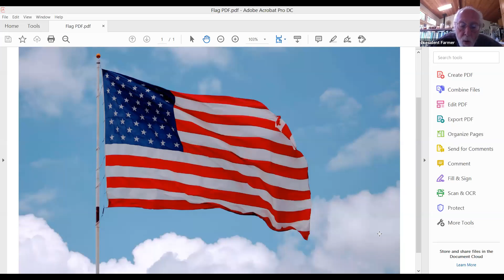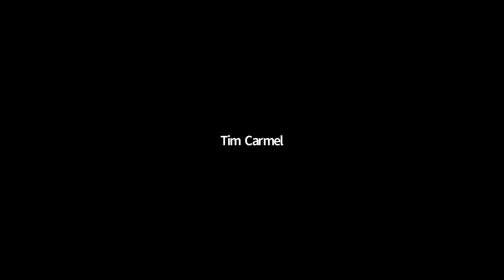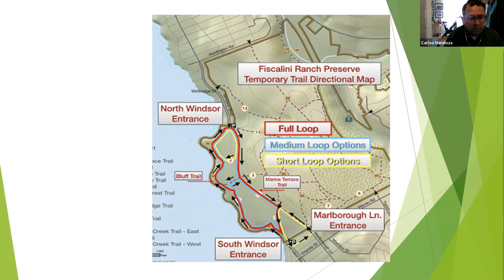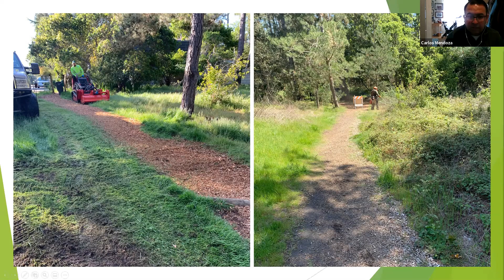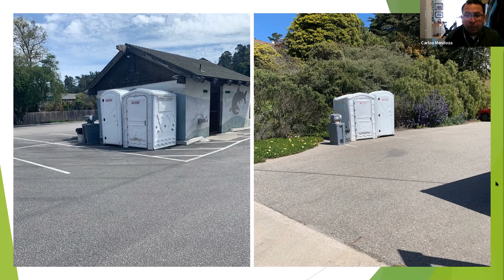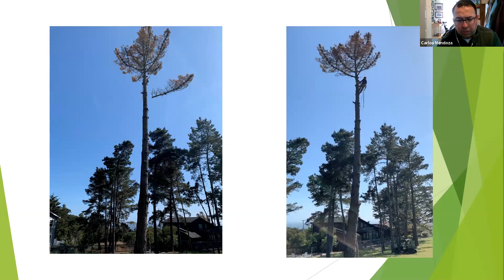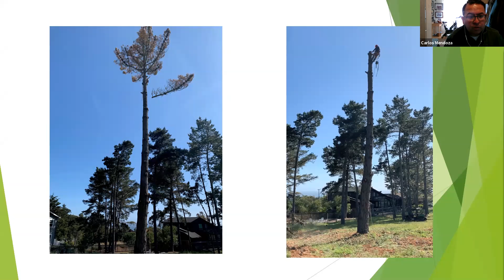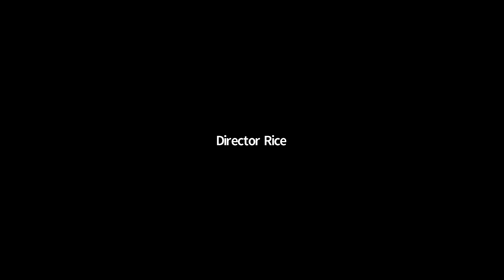Cambria CSD 4/6/2020 Special Board Meeting